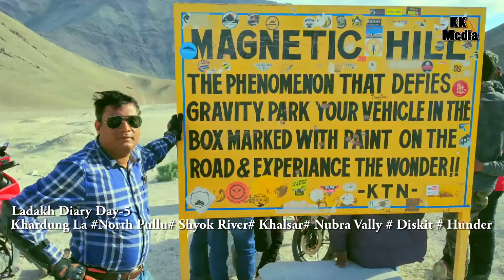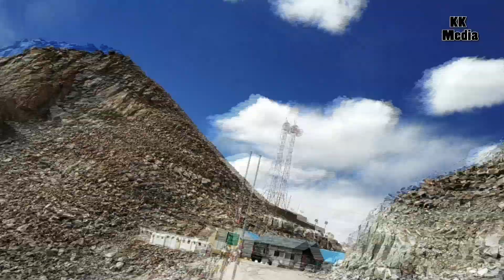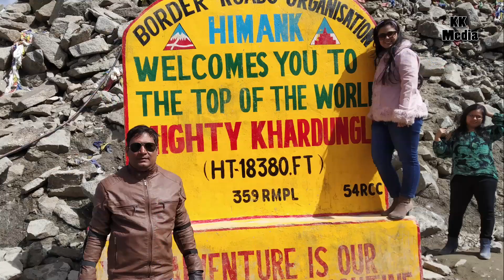LEH LADAKH DIARY DAY-5 (Leh to Nubra Valley) Khardung La#Khalsar# Shyok River#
It was Day 5 and we started our journey from Leh to Nubra Valley. Day started  to go Khardung La Pass. Khardungla Pass is the highest motorable road in the world. Khardungla Pass is an important gateway to the Nubra and Shyok Valley and we achive it.